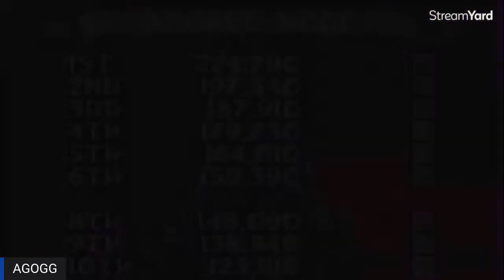Battle Axe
Streaming some Battle Axe, on the Nintendo Switch! The Mrs. is along side, but I couldn't figure out the audio situation, so it'll just be me yakking into the mic.